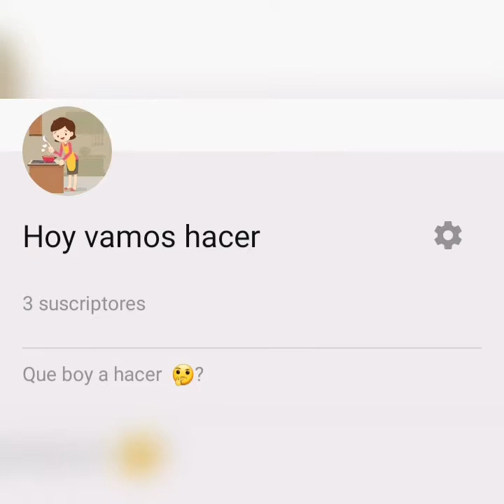Flautas de pollo con chipotle!!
2 pechugas de pollo * pon acoser  con agua ajo cebolla  sal
 4 jitomates
Cebolla
Ajo
Chile chipotle
Pimienta  negra molida
Tortillas
2 cda de maseca
1cda de harina
Aceite para dorar
*Para acompañar
Queso fresco
Crema
Lechuga
Salsa roja Y verde
RINDIO  28 FLAUTAS ESPERO LES GUSTE.